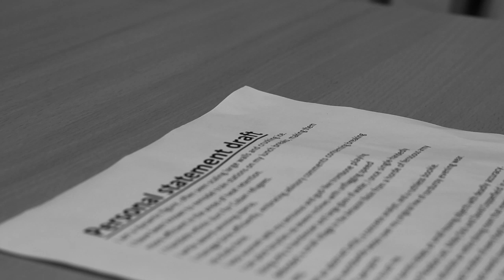Impersonal statement - a short film